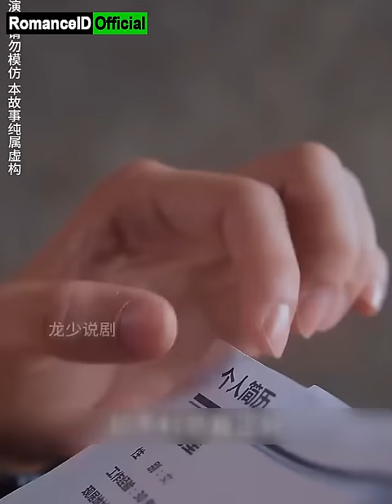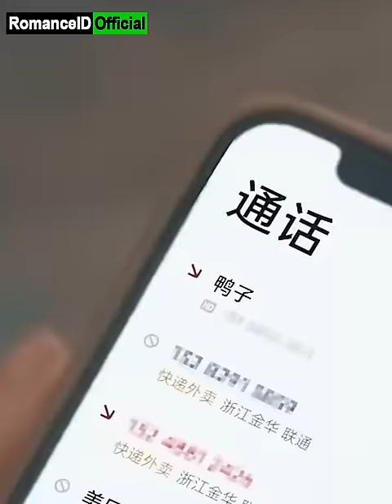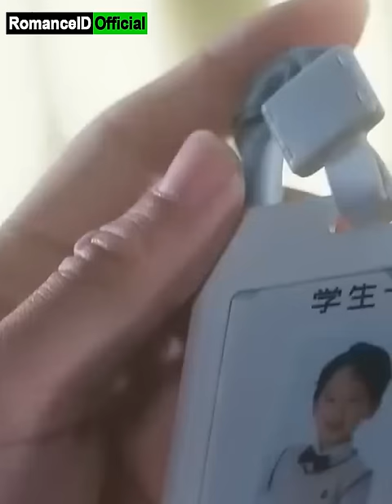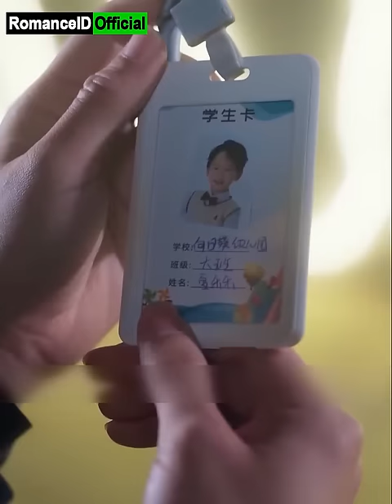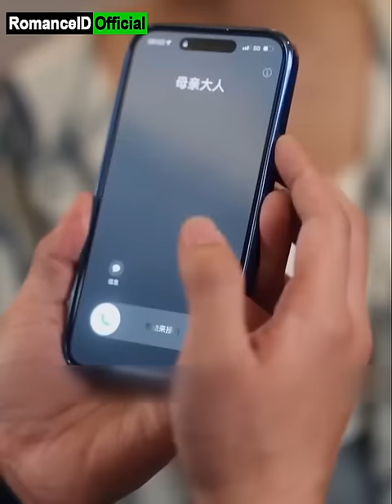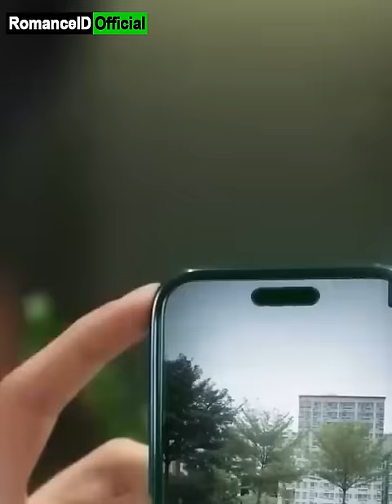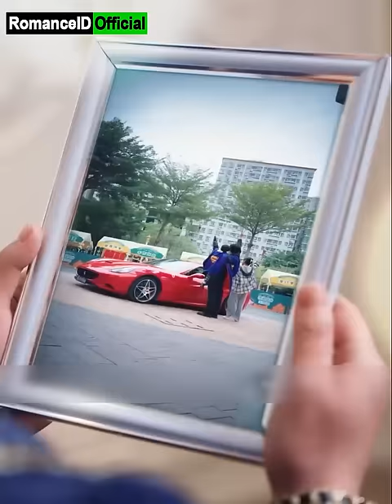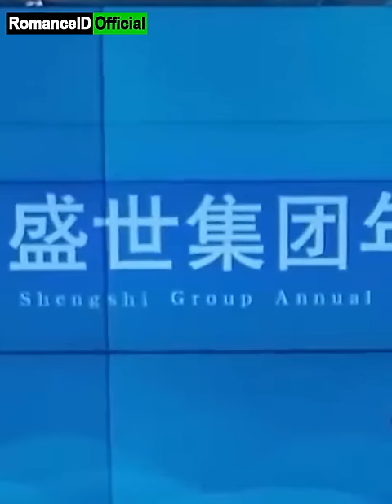Pernah Menghilang dari Hidup CEO, Gadis Sederhana Itu Kembali dengan Status Ibu dari Anaknya